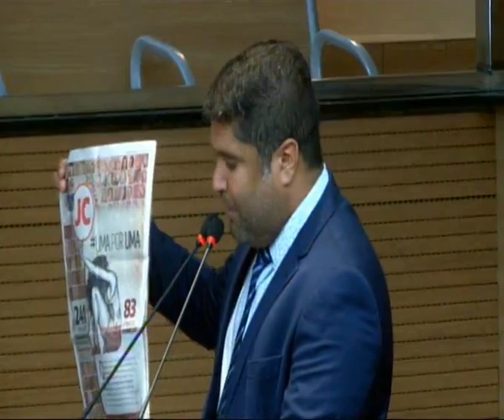Reunião Ordinária do dia 05/02/2019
2ª Reunião Ordinária da 3ª Sessão Legislativa da 17ª Legislatura. Câmara Municipal do Recife